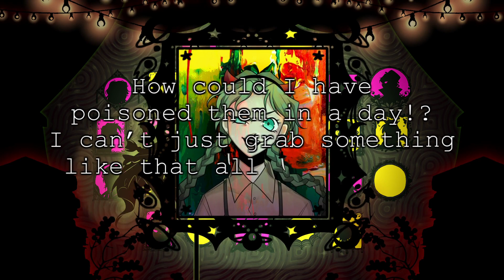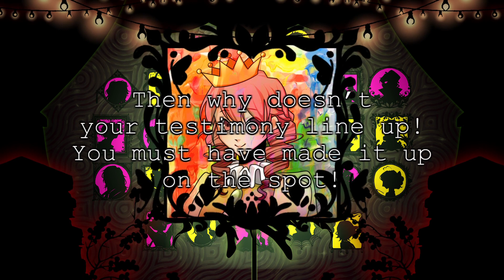Danganronpa: The Witching Hour - Ch4 Argument Armament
The Witching Hour is a 17+ mutual killing game roleplay that blends elements of Victorian horror and modern ghost stories, taking inspiration from The Haunted Mansion, Luigi's Mansion, and the Witch's House.

→ Video by: Talentlesshuman
→ Art Assets by: Talentlesshuman Knightly